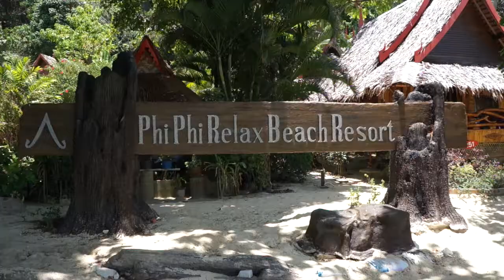Snorkling adventure at Phi Phi Island - THAILAND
The Phi Phi Islands are kind of a must see destination for most people traveling in Thailand, and for good reason.

The Phi Phi Islands have actually been declared a National park, I hope they are trying to protect the  corals.. which have largely died close to the beaches because of people walking on them but also pollution and global warming I believe. However it is still gorgeous and we had so much fun trying snorkling for the first time.

I know this video is longer than I usually make them, but I couldn't bring myself to edit out more of the under water stuff because it was such a great experience, so hope you stick with it:) Ciao and thanks for watching:) Maria

Gear used to shoot and edit these videos:
Camera Sony
Boom mic
Iphone 4s and 6 plus
GoPro Hero
Gopro headstrap mount
Monopod mount